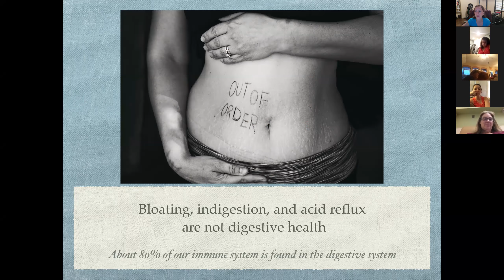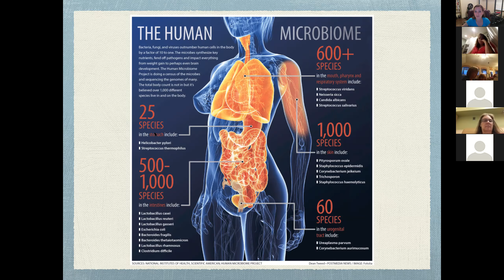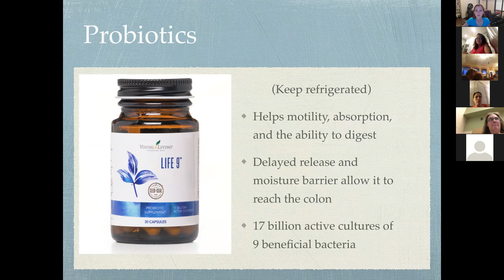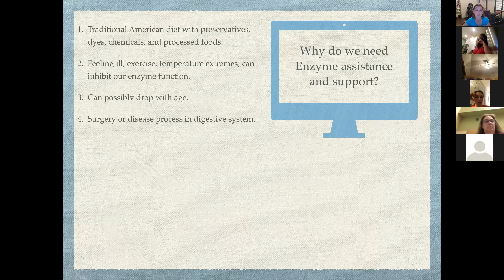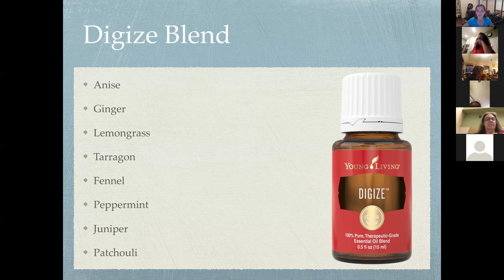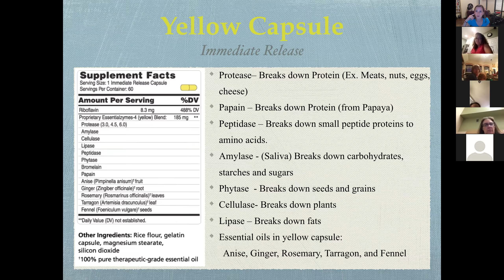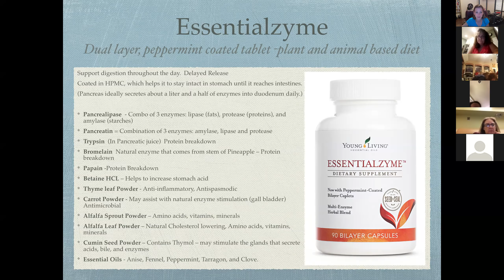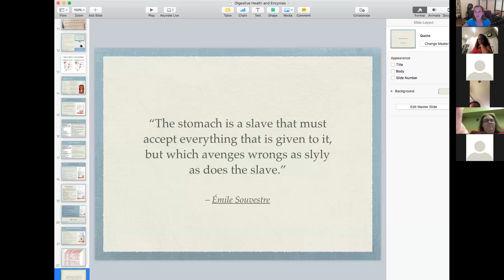Digestive Health and Enzymes with Young Living Essential Oils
Young Living has many products to help you have a healthy gut.  Many of us are low in the nutrients, probiotics, and enzymes that they need for healthy gut function.  Fortunately Young Living has created several products to help you bridge the gap!  It's time to start feeling your best!

If you've never tried Young Livings amazing products but want to give them a shot, click this link: